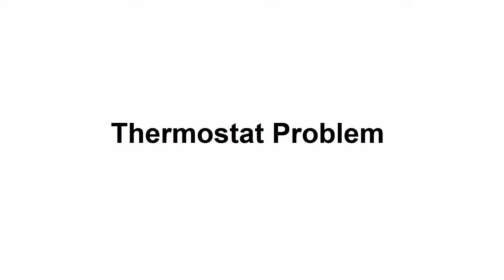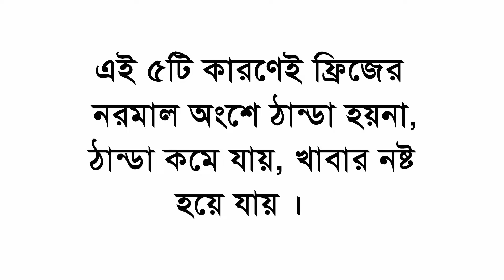ফ্রিজ ঠান্ডা হয় না, ৫টি কারণ জেনে নিন | Fridge not cooling, how to repair | Open TV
বিসমিল্লাহির রহমানির রহিম । মহান আল্লাহতালার নামে শুরু করছি । ওপেন টিভি ইউটিউব চ্যানেলে আপনাকে স্বাগতম । বিভিন্ন সমস্যার কারণে ফ্রিজ ঠান্ডা হয়না । এই ভিডিওতে ফ্রিজ ঠান্ডা না হওয়ার ৫টি কারণ সম্পর্কে আপনারা জানতে পারবেন, আশা করি ভিডিওটি আপনাদের অনেক উপকারে আসবে - ধন্যবাদ ।

I am starting in the name of the great Allah. Welcome to the Open TV YouTube channel. The fridge does not get cold due to various reason. In this video you will learn about 5 reasons why the fridge is not cold, I hope this video will very useful for you.

Thank so Much sir for follow my video Description Box.